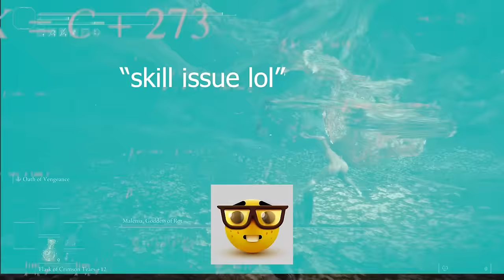Why Elden Ring Is an Imperfect MASTERPIECE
Part 1: The Open World 3:02

Part 2: Bosses 29:13

Margit The Fell Omen 29:41

Godrick the Grafted 31:39

Leonine Misbegotten 33:48

Rennala Queen of the Full Moon 35:34

Magma Wyrm Makar 36:52

Starscourge Radahn 37:55

Elemer of the Briar 39:53

Rykard Lord of Blashphemey 40:39

Morgott the Omen King 43:11

Fire Giant 46:30

Godskin Duo 47:49

Beast Clergeymen Maliketh the Black Blade 51:50

Sir Gideon Ofnir 53:50

Godfrey First Elden Lord  Horah Loux 54:47

Malenia Blade of Miquella 56:06

Radagon Elden Beast 59:12

Closing Thoughts 1:04:37

Elden Ring 2023 Full retrospective and review. This will examine Elden Ring game structure and why its open world format works and the problems its has. This will also be a ranking of Elden Rings many bosses and a critique of their designs. Full Elden Ring gameplay review 2023 and why its a masterpiece. The major pieces of Elden Ring consists of Open World design alongside the traditional Dark Souls formula, and the classic FROMSOFT style of boss battles.